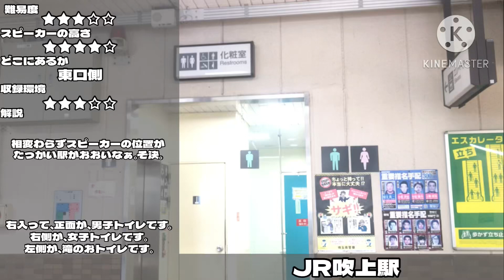吹上駅 トイレ案内放送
笑い吹上駅

スピーカー高さ
☆☆☆☆☆ 1脚がなくても密着可
★☆☆☆☆ 低め
★★☆☆☆ 少し低め
★★★☆☆ 普通
★★★★☆ 少し高い
★★★★★ クソ高い

収録環境
☆☆☆☆☆ 超迷惑
★☆☆☆☆ かなり迷惑
★★☆☆☆ 少し邪魔になりやすい
★★★☆☆ 普通
★★★★☆ かなり撮りやすい
★★★★★ 雑音被らないほどいい